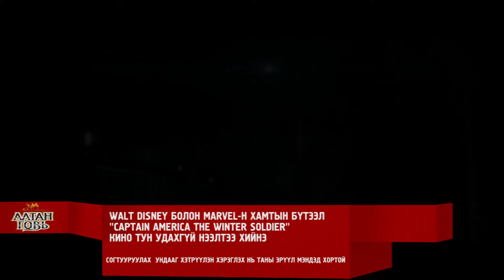ШОУБИЗ нэвтрүүлэг 03 18 part 2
ШоуБиз нэвтрүүлэг С1 тв -ээр эргэн хүрч эхэллээ.

Даваа ,Мягмар , Лхагва ,Пүрэв, Баасан гараг бүр : 22:00 цагаас,
Бямба гарагт 22:00 цагаас 7 хоногийн тойм дугаар танай дэлгэцнээ хүрнэ

Монголын хамгийн шилдэг, хамгийн олон үзэгчтэй Шоубиз нэвтрүүлэг хэсэг хугацаанд завсарласны эцэст эрч хүчтэйгээр эргэн ирлээ. Шоу бизнесийн ертөнцийн цоо шинэ мэдээ мэдээлэл долоо хоногийн Даваагаас Бямба гараг хүртэл өдөр бүр оргил цагаар Ассошиэтэд прэссийн өндөр чанартай дуу дүрсний хамтаар танд хүрнэ. Хөтлөгч Анхаа танд ШОУБИЗ нэвтрүүлэгээ хүргэнэ. Анхаагаа санасан л биз дээ ?

Бямба гарагт 22:00 цагаас 7 хоногийн тойм дугаар

Хөтлөгч жүжигчин Г.Анхбаярын хамтаар шоу ертөнцийн хамгийн сонирхолтой ,содон, солиотой ,шинэлэг цаг үеийн мэдээ мэдээллүүд, өдөр бүр танай дэлгэцнээ С1 телевизээр  танд хүрнэ.